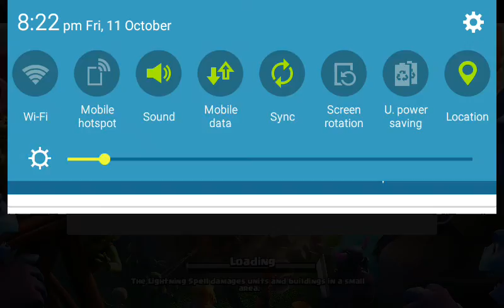Road To The Max of Town Hall 10. Episode #1. Clash of Clans. coc. clash a rama.